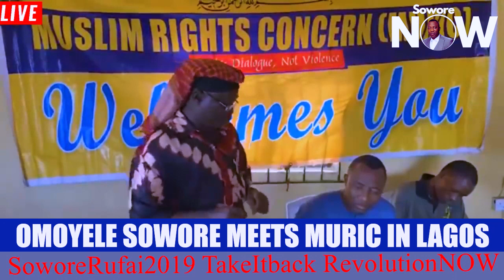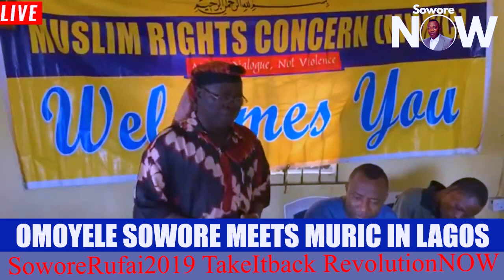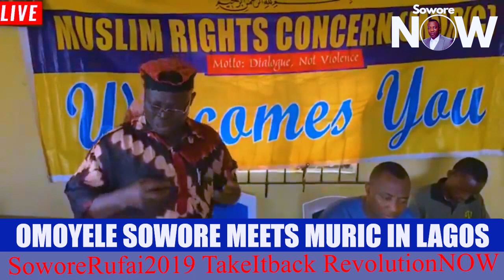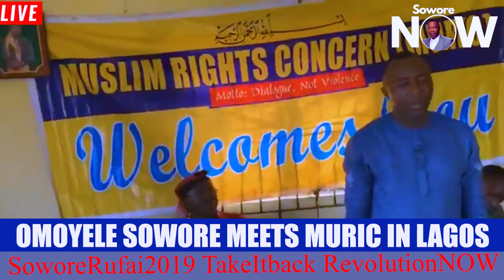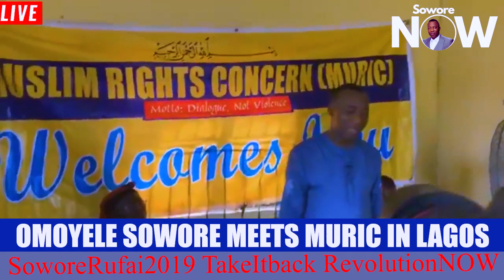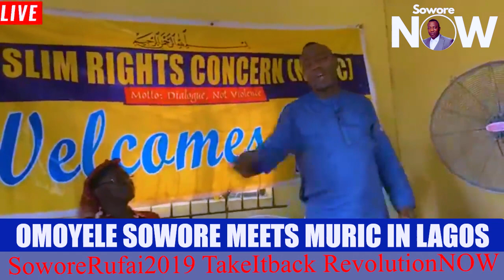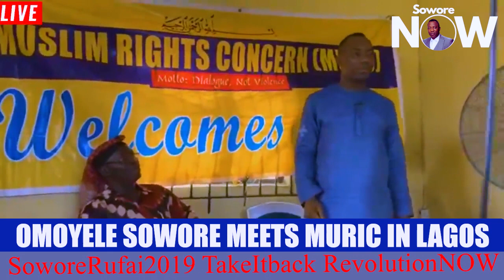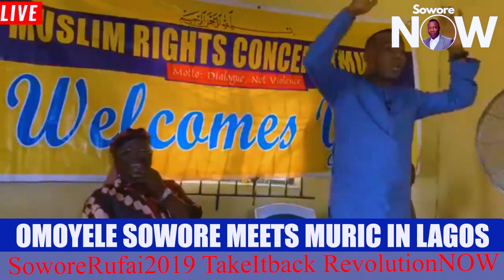Omoyele Sowore Meet MURIC in Iba area of LAGOS